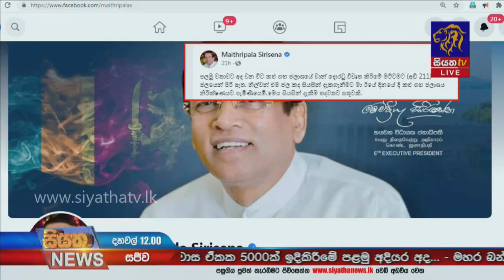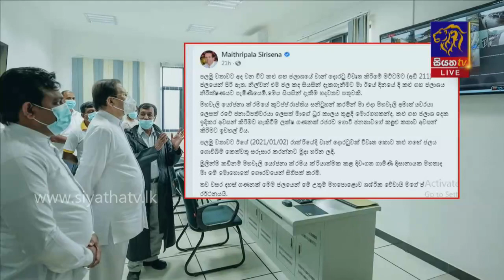හිටපු ජනපති මුහුණු පොතේ සටහන් තැබූ ප්‍රාර්ථනය |Siyatha News